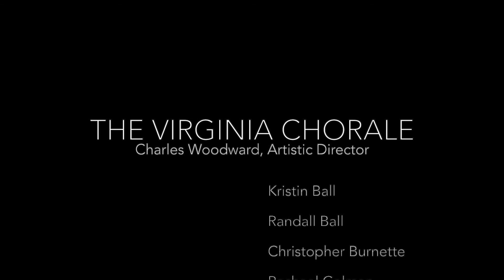Vertue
Judith Weir

The Virginia Chorale
Charles Woodward, Artistic Director